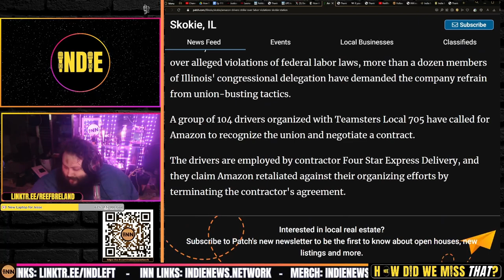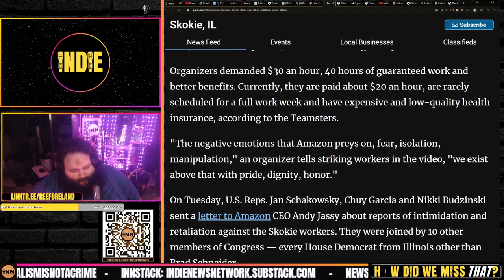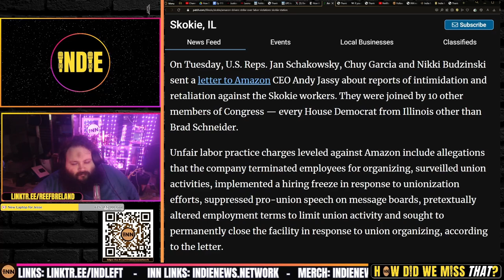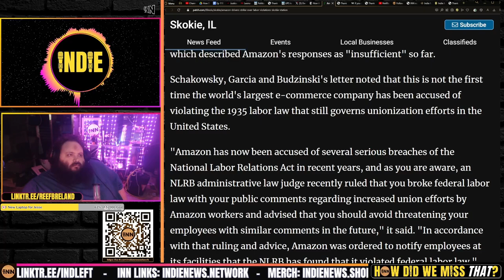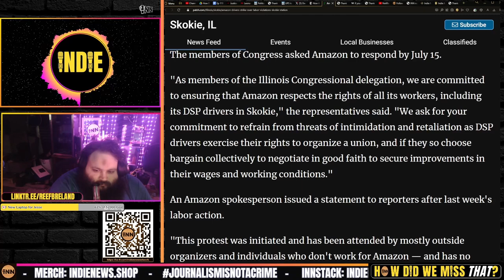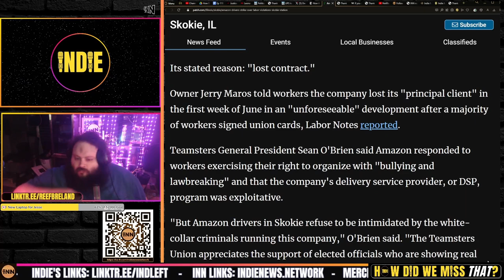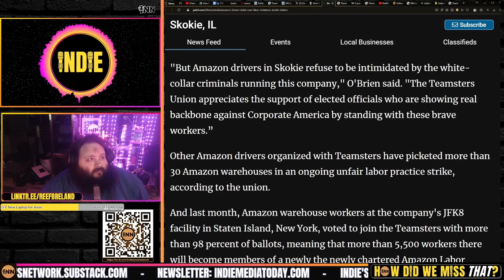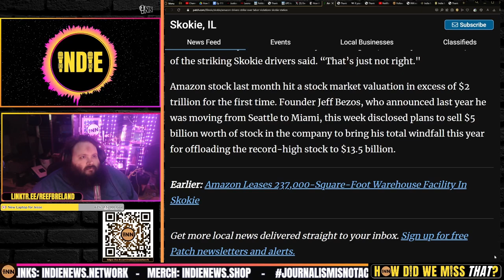Amazon Drivers Strike Over Labor Violations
⭐ Labor Check In: Teamsters, UPS, Union News
Amazon Drivers Strike Over Labor Violations At Skokie Station: Jonah Meadows, Patch Staff via Labor Union News

Credits:
⭐ Thumbnails & Outro: Bigmadcrab & Indie Left
⭐ Intro: Joe @STFUshitlib3 & Indie Left
⭐ Outro Music: Redpilled by Jesse Jett & The Awakening by Patrick Patrikios